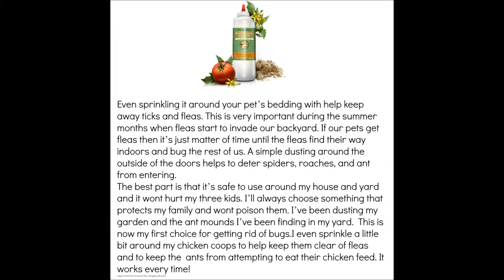Diatomaceous Earth with Calcium Bentonite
For my full review and the link where to purchase please check out my blog